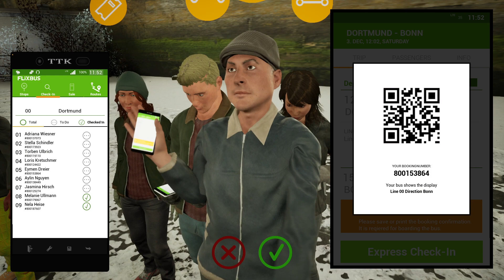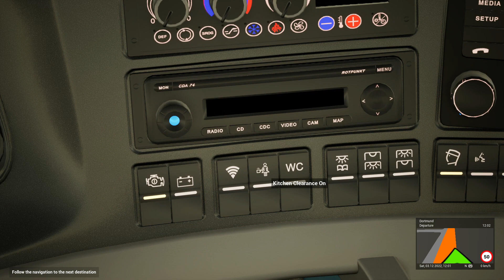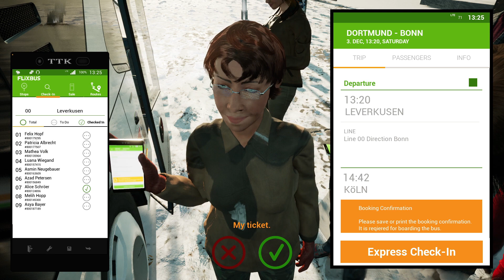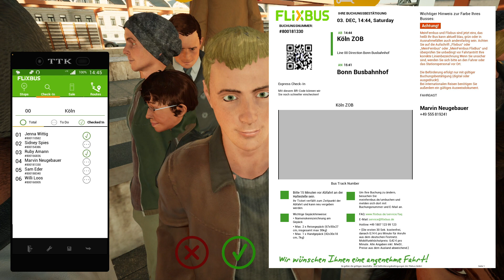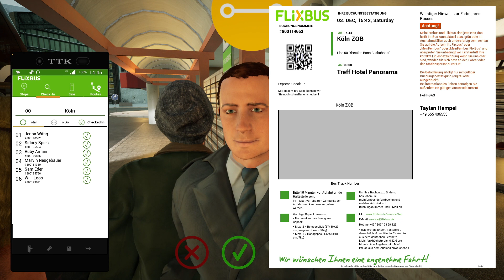Sunny winter day - Neoplan Skyline Deine Mannschft | Fernbus Simulator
Dortmund - Leverkusen - Köln - Bonn

If you want to support me:
 ₿   BTC adress: bc1q7yh8cpenxaxhsvyln2jdz3n2ru2254yfeyduz6